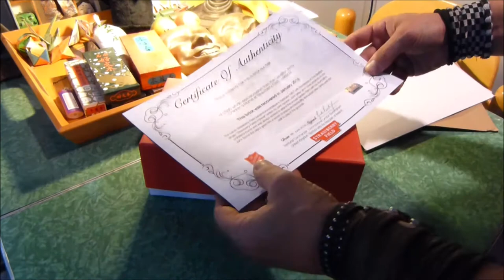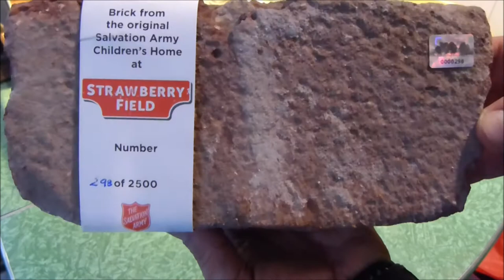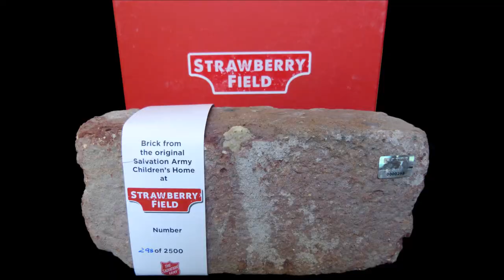Own a Beatles Strawberry Field Brick - Unboxing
Own a Beatles Strawberry Field Brick - You can skip to 2:59 for the actual unboxing. Through John Lennon's half-sister, Julia Baird, the Salvation Army has started a fund raiser to rebuild Strawberry Field, in Liverpool, UK. The fund raiser offers actual bricks - of 2500 bricks - that came from the original Victorian building at Strawberry Field, where John Lennon played at when he was a child.